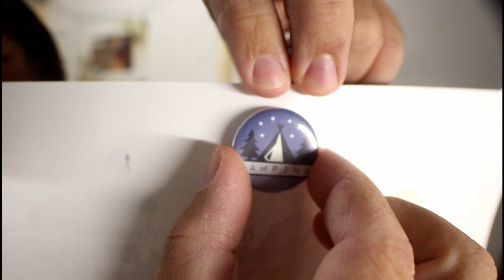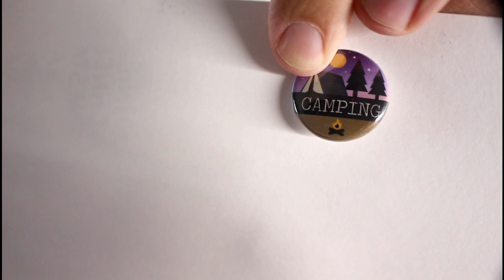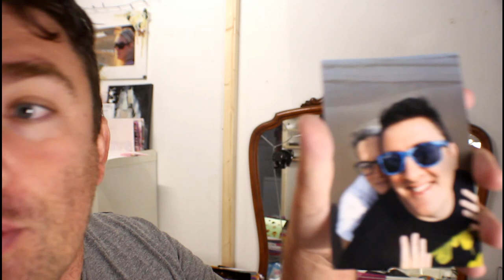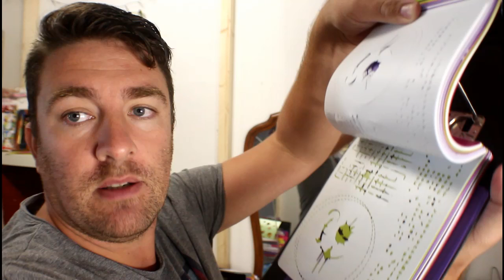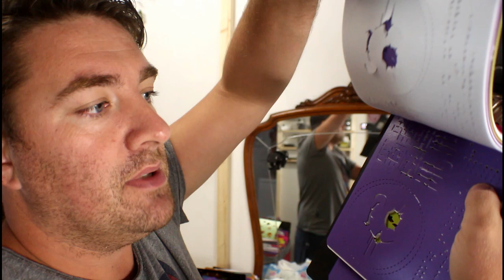Nouveauté de juillet